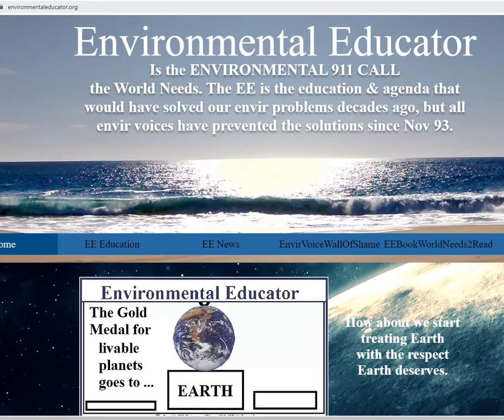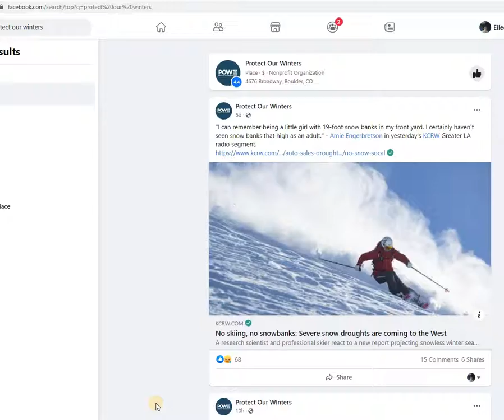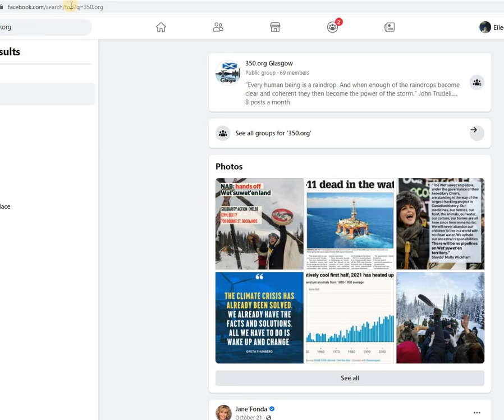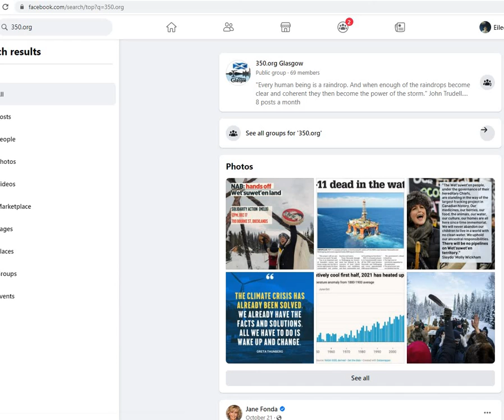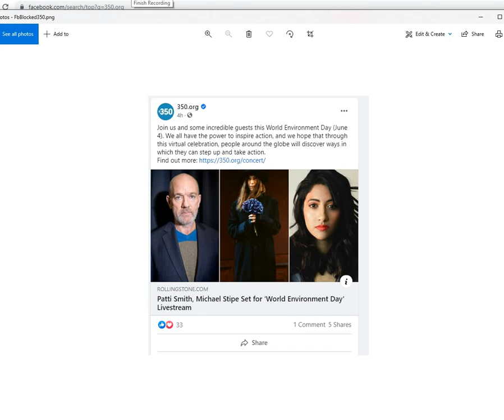NPOW/350 FINALLY GET ON SOLUTIONS OR CLOSE YOUR FRAUDULENT DOORS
This is my phone messages to NOT Protecting Our Winters Exec Director & 2nd leader Hannah & Mario & NPOW partnership person Torrey who blocked my email years ago, reminding them what complete proven failures and frauds they are, and about the video I put out about NPOW the other night. Same for McKibben's Got Earth To 400+ (350).